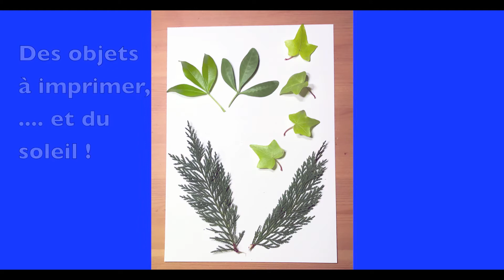Le Tirage Cyanotype sur papier. Empreinte d'objets en réserve sur un fond bleu de Prusse.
Le tirage Cyanotype de JACQUARD en 5 étapes

1. Le mélange.
On ajoute de l’eau dans les flacons A et B. On mélange et on laisse idéalement reposer 24h

2. L’application
On mélange autant de volume des 2 produits ensemble (juste la quantité dont on a besoin pour sa création), puis on applique le mélange de couleur jaune-vert uniformément sur le papier ou le tissu (au rouleau pour moins de traces, au pinceau ou à l’éponge). On laisse sécher le papier imbibé dans un endroit sans lumière, obscur (tiroir, chambre noire…), au moins 10 à 15 minutes (il faut qu’il soit sec au toucher).

3. La préparation des motifs

On pose le papier ou le tissu sur le support rigide et on dépose rapidement dessus les éléments qu’on veut voir apparaître en Cyanotype.

Puis on place la plaque en verre dessus, qu’on fixe avec des pinces à dessin et si possible qu’on leste avec des poids.

4. L’exposition

C’est là que la magie opère ! On dépose le tout à l’extérieur sous les rayons du soleil, ou sous une lumière UV.
Le temps d’exposition et la luminosité sont importants pour le résultat. Plus il y a de soleil, plus le procédé va être rapide.
3 à 30 minutes d’exposition voire plus si le temps est couvert.

5. Le rinçage.

On récupère le tout après exposition et on rince la feuille de papier ou le tissu plusieurs fois à l’eau froide pour enlever tout le produit et stopper la transformation.

24h plus tard, le papier ou le tissu aura séché et le tirage se sera oxydé pour libérer la couleur bleue.

On peut ajouter de l’eau oxygénée à l’eau de rinçage finale pour fixer les couleurs, ou du thé noir ou du bicarbonate de sodium pour tonifier et modifier les tirages cyanotypes.